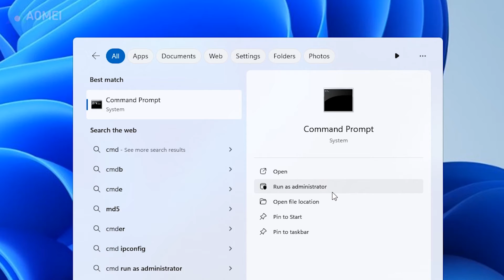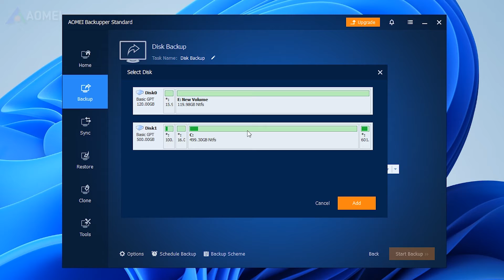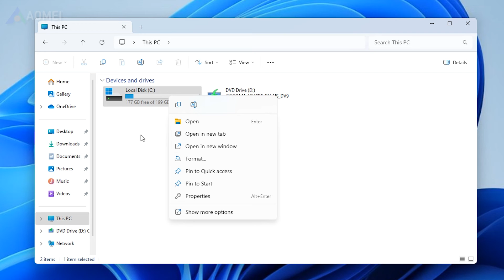How to Fix a Dying Hard Drive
Learn how to rescue your failing hard drive with tips and methods in this video.

⏰ 0:00 Diagnose Hard Disk
⏰ 0:46 Backup Hard Disk
⏰ 1:34 Fix Hard Disk

✅ 【Detail】
Diagnose Hard Disk
Diagnosing is essential to avoid potential data loss and system downtime. By following these steps, you can effectively check your hard disk and take proactive measures to safeguard your data.
1: Type cmd into the search bar and enter it.
2: Input this command, wmic diskdrive get status and press enter. Then it will show two kinds of statuses:
Status OK means Your hard disk drive is perfect with its functions.
If the status reads Pred Fail, that means Windows has found at least one error on your hard drive, meaning your hard drive is unhealthy.

Backup Hard Disk
The best result is that your hard drive doesn't have any problems at all. But if its status is not in the best condition, then the first thing you need to do is to back up your data. In this way, you don't lose any valuable data and files, now I will show you how to backup your disk with AOMEI Backupper, it’s totally freeware.
1: Open AOMEI Backupper. Tap Backup and Disk Backup.
2: Choose the source and target backup disk. If you need Schedule backup, you can click on schedule backup and set backup intervals, or you can also choose backup scheme to set advanced backup methods like incremental or differential backup.
3: Lastly, tap Start Backup to start this backup task.

Fix Hard Disk
Now you can try the basic method to fix dying hard drive.
Solution 1: Update the Hard Drive
1: Click the Start button and select Device Manager.
2: Go to Disk Drives and find the target drive.
3: Then, follow Update Driver. Search automatically for updated driver software.
Solution 2: Scan and Repair Using Disk Check
1: Right-click on the target drive and go with Properties, Tools, Check.
2: It can Automatically fix file system errors and Scan for and attempt recovery of bad sectors.

fixing dead hard drive,hard drive repair,dead hard drive,how to fix a dying hard drive,repair hard drive failure,how to recover a dead hard disk,how to repair corrupted hard drive